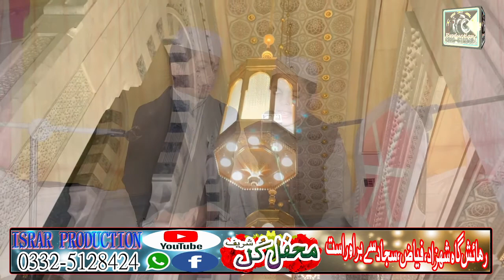Kalma shreef zakr e pak Hafiz Azeem and Brothers Part 01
Israr Production (Photo Shoot and Movie Making Studio) 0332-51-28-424,